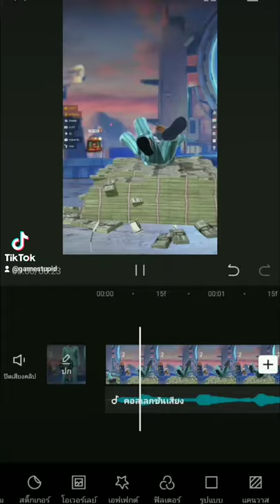ตัดคลิปครั้งแรก!!!